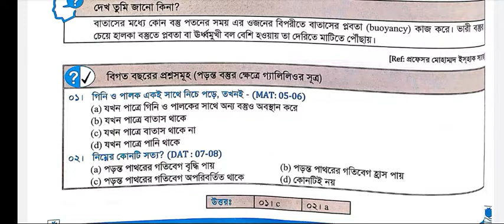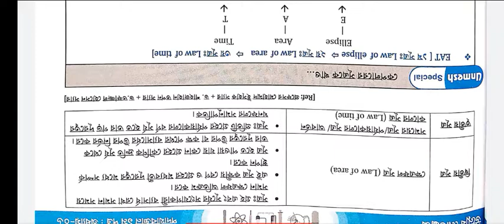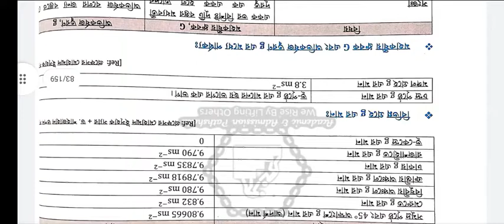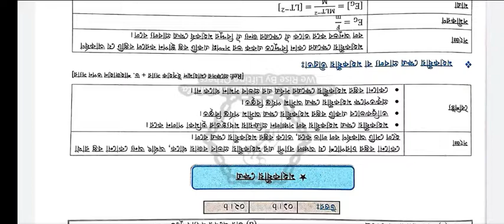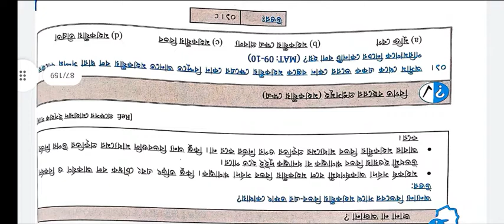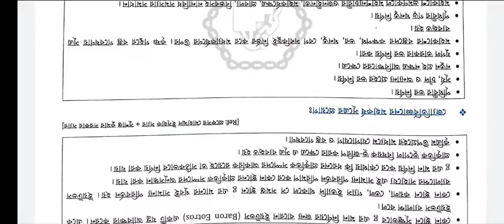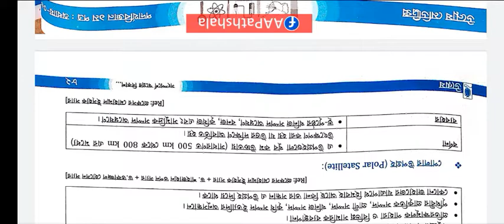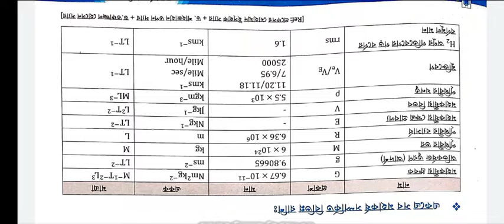মহাকর্ষ ও অভিকর্ষ | অধ্যার-৬ | পদার্থবিজ্ঞান ১ম পত্ৰ ৷ উন্মেষ মেডিট্রিক্স